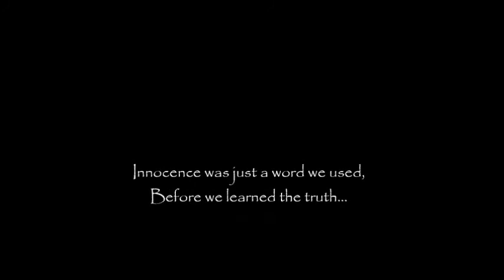There's A Union (2018)